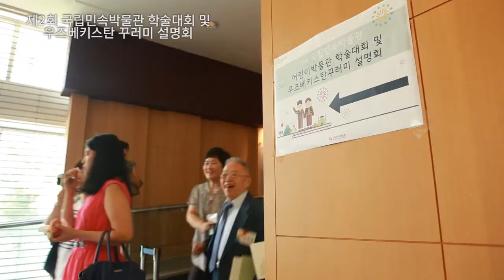제 2회 국립민속박물관 어린이박물관 학술대회 및 우즈베키스탄꾸러미 설명회